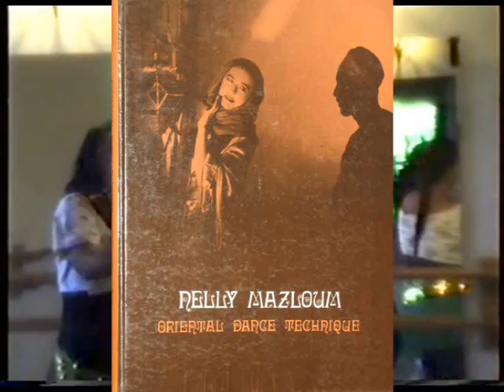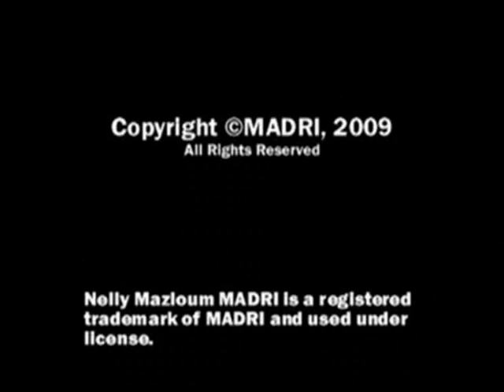Nelly Mazloum "The Legend"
The "Legend" Nelly Mazloum. A great teacher who has inspired so many Oriental dancers & teachers. Seminars 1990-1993. MADRI Institute archives.